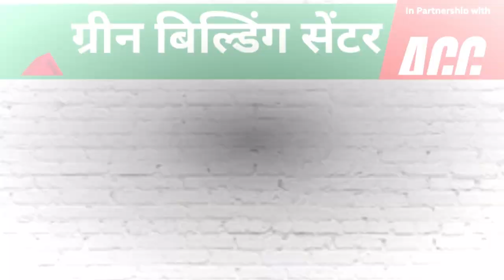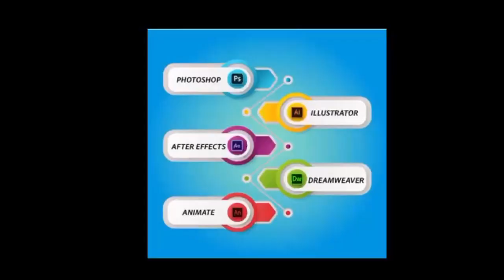रीवा- किराए के मकान में दबिश पुलिस को मिले खलिस्तनी समर्थक से जुड़े कई सुराग मचा हड़कंप